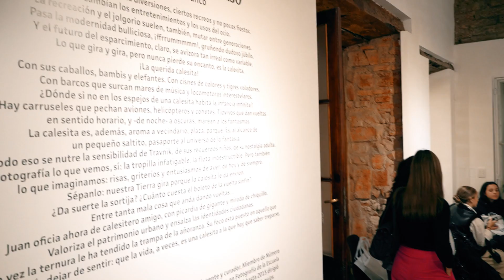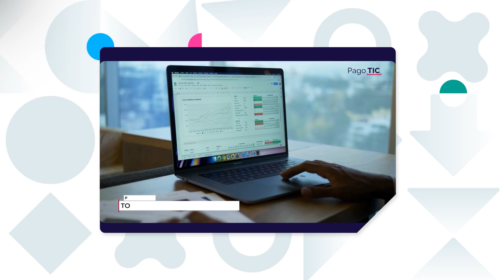El boom del Café de Especialidad en Córdoba, ferias, más bares y más tostadores - Programa 2911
En Córdoba, el café de especialidad se ha transformado en un verdadero boom que genera ferias temáticas, aperturas de nuevos bares casi semanalmente y cada vez aparecen más tostadores y microtostadores. La feria Cafezazo, que busca visibilizar esta industria ya lleva tres ediciones.

Hablamos con María Belén Duró, dueña de la cafetería de especialidad Le Dureau y una de las organizadoras de Cafezazo.